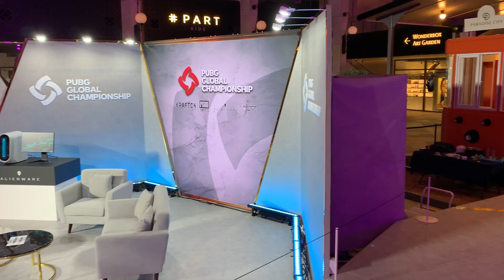Практис мейкс пёрфект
PGC 2021 VLOG #4 Please enjoy!